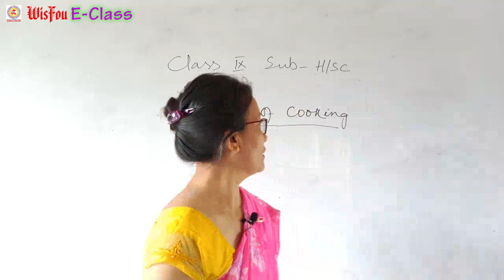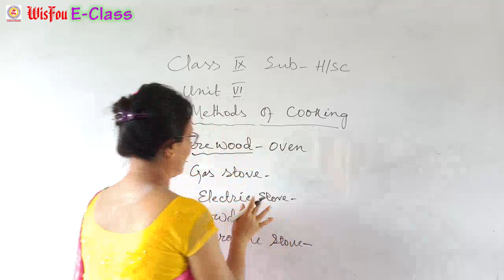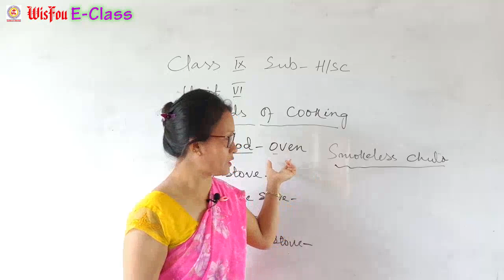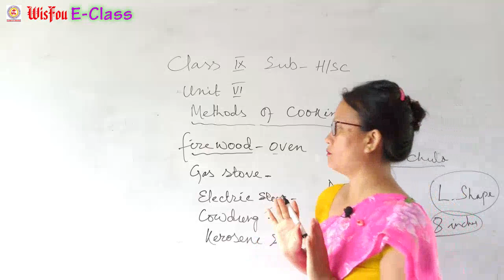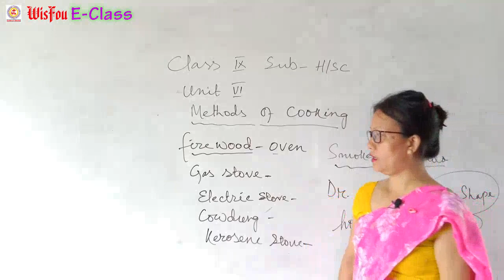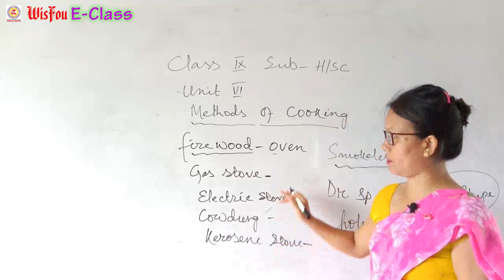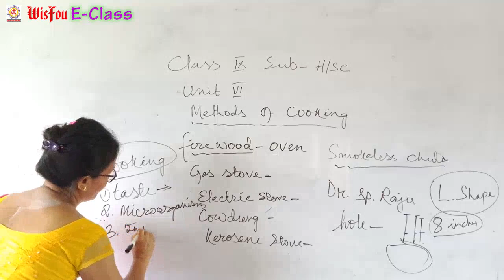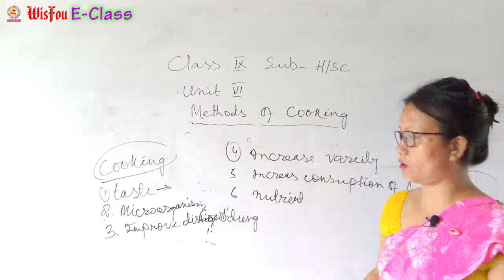Class-IX Home Science Unit-VI Methods of Cooking